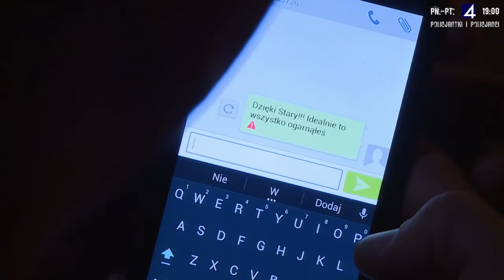Historia Asi i Szymona od pierwszego zobaczenia na komendzie... Policjantki i policjanci.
"Powstały Zatoki, powstało mnóstwo fanclubów za co gorąco dziękujemy!"
Kochani przed Wami historia Asi i Szymona.